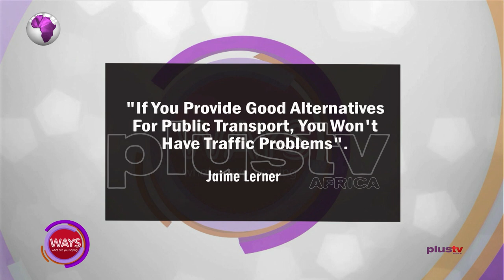Decongesting Bus Shelters - F. Tinubu | BRT Buses | Commuters | Lagos Traffic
Public buses and the bus hailing companies, have to ensure passengers wear facemasks, provide hand sanitizer for them, disinfect the buses and bus parks regularly and carry only 60% of their usual capacity.

Fola Tinubu, MD/CEO of Primero Transport Services Limited and  Oludayo Olujekun, Co-Founder and CEO, Staffbus Integrated Technologies joined us in the studio.